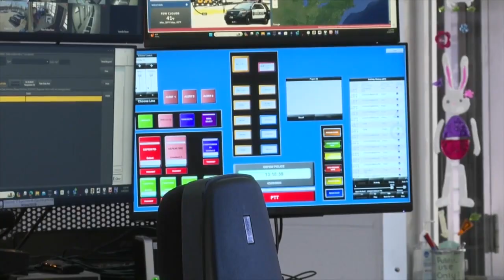'It is so much more roomy, more comfortable': Depew Police Department opens new dispatch center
Depew's dispatch center is in full swing after a major renovation. The upgrade means instead of having one dispatcher — there are now two working at a time.